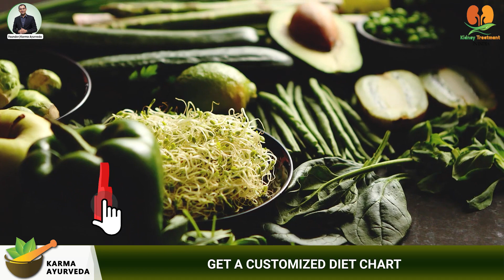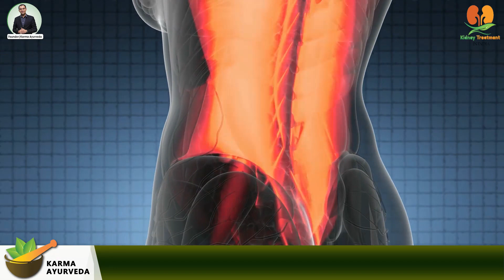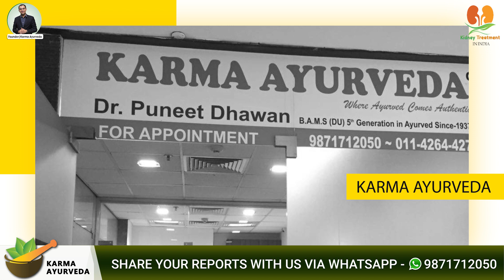Sprouts Good Or Bad? | Kidney Treatment In India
Why are sprouts healthy for your kidneys?

Yes, this video features the reasons we should eat sprouts. And, the reasons why kidney patients cannot eat sprouts?

So, watch the video until the end. On the off chance you or anyone in your knowledge has kidney disease, consult Dr. Puneet Dhawan, He provides one of Ayurveda's best kidney treatments. Due to his treatment, more than one lakh kidney patients got relieved from their kidney disease.

Now, let's hop into today's topic and see the benefits of eating sprouts.

Remember, you should eat rajma sprouts, smelly and stinky sprouts; they can harm you. On the other hand, sprouts are not healthy for kidney patients. But, they are suitable for diabetic patients. The following are the benefits of sprouts.

Reduce the formation of cancer and prevent the risk of cancer.
Maintain a healthy level of blood sugar, which is a cause of diabetes and kidney diseases.
Control lousy LDL cholesterol and keep your heart healthy.
Immune your immune system and reduce the risk of health anomalies.
Improve your eyesight.
Cure weakness and tiredness.

Along with these benefits, sprouts are not healthy for people with weak immune systems. And it is unhealthy for pregnant women.

That is it for today. Or you can visit our kidney treatment center, Karma Ayurveda.